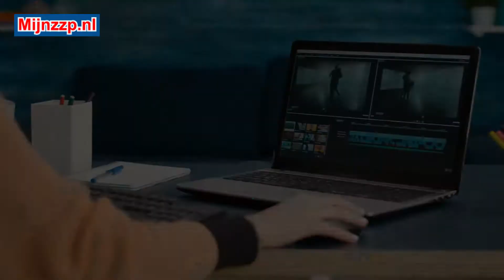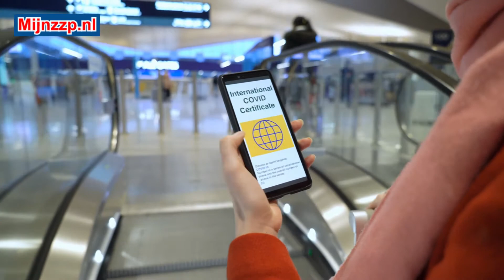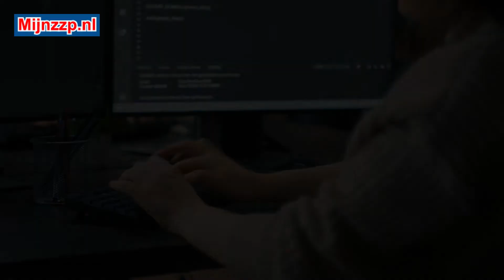Que hace un desarrollador de aplicaciones?